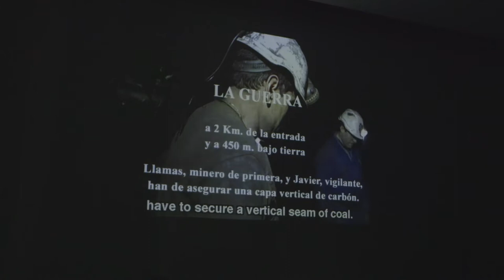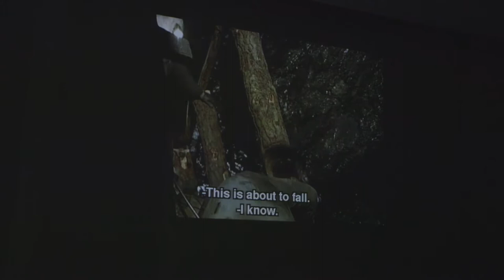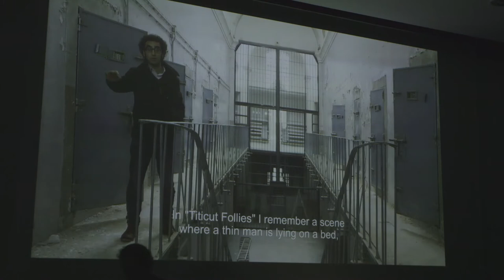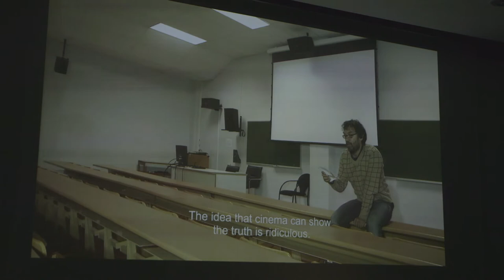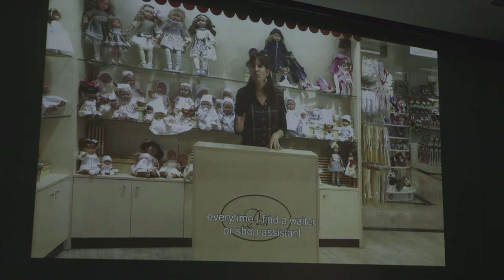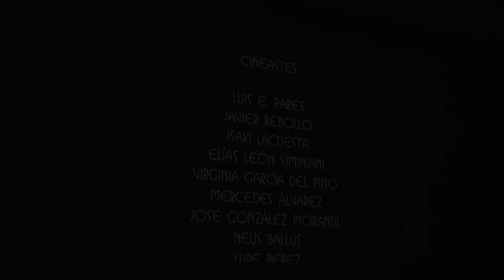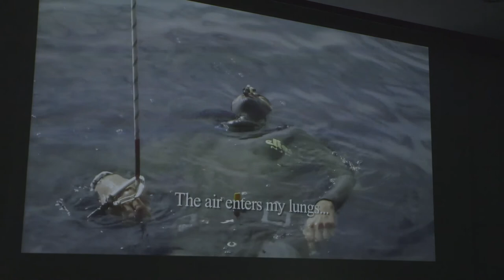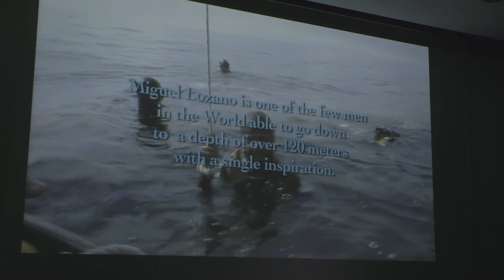Ricardo Íscar Masterclass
Educated in Law and Film, Ricardo works as a filmmaker, DOP and lecturer. He’s directed a long list of award-winning documentaries that stand out for their interest in human relations and ethnographic content. His films have been selected in competition at festivals such as the Berlinale, IFFR, BAFICI and the Vienale. His short doc The Fence (El Cerco) has been awarded the Best European Short Film at the Berlinale, won the Special Jury award at the Málaga Film Festival and was the winner at Documenta Madrid (Spain).

Ricardo has also sat as a jury member at many festivals, such as the Málaga Film Festival and “Visions du Réel” Festival International de Cinéma Nyon. He teaches Creative Documentary at Pompeu Fabra University (Barcelona, Spain).

In this Masterclass, Íscar tells us about his filmmaking techniques such as how a fixed shot can be a form of narration. He uses many clips of his own work to illustrate the discussion, and gives a sneak peak.